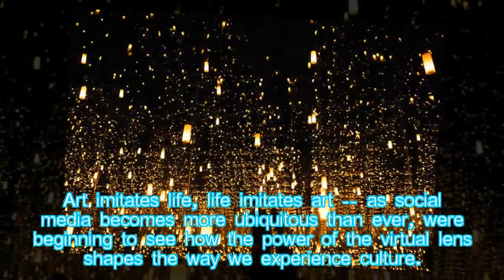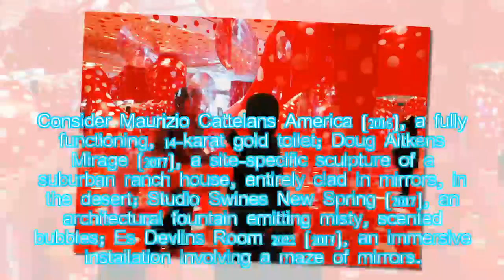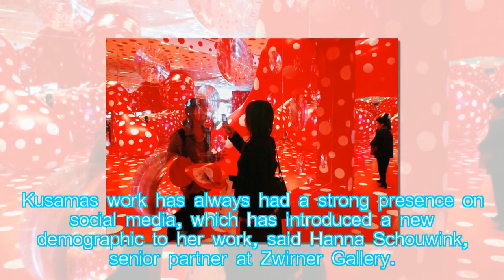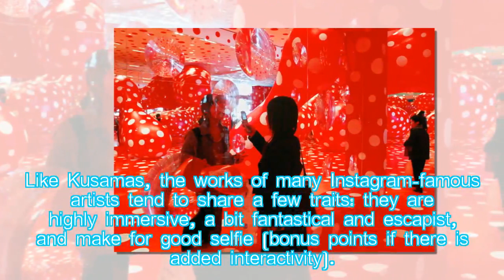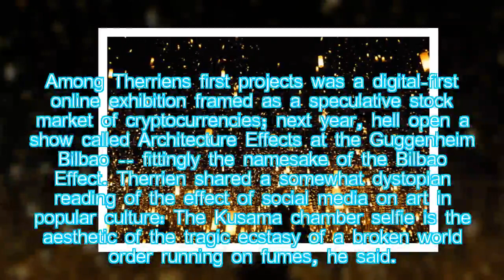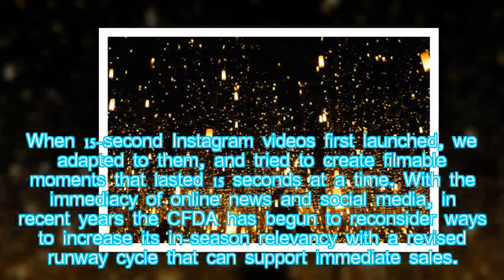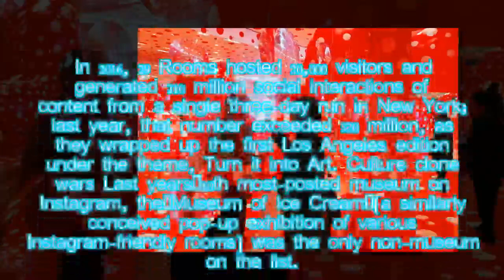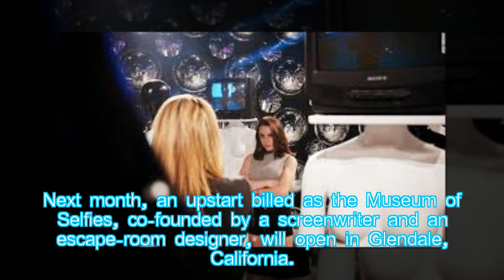Exploring the effects of social media on art and culture, one selfie at a time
Hot News: Art imitates life, life imitates art -- as social media becomes more ubiquitous than ever, we're beginning to see how the power of the virtual lens shapes the way we experience culture. A study by Kelton Global goes as far as saying the definition of culture is changing and broadening so rapidly it might hold little significance in the future.
Any vi